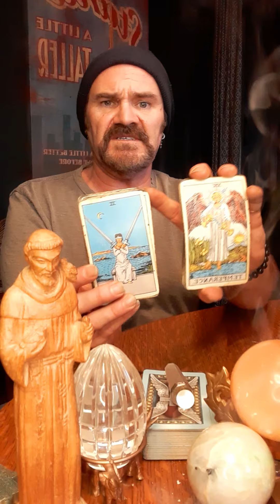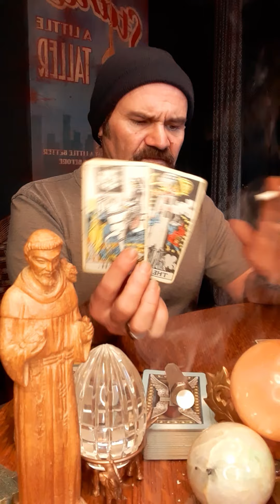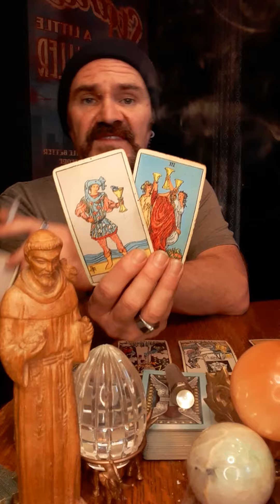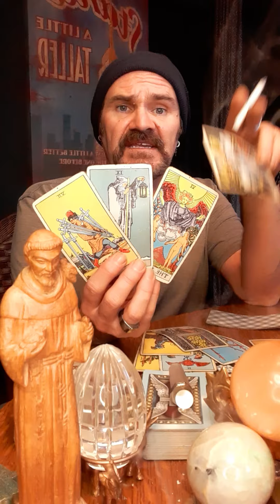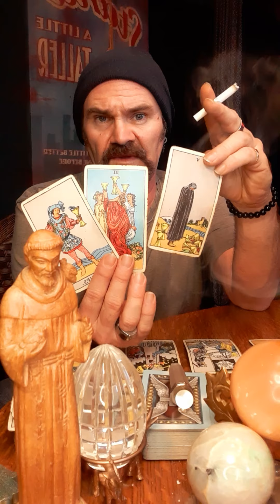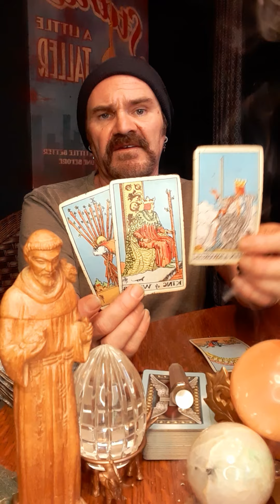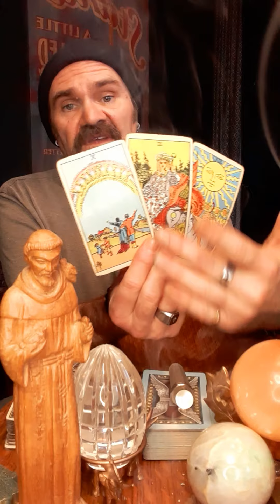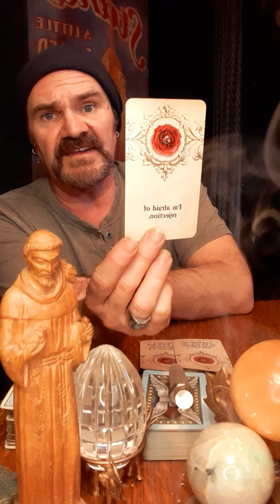JDS Tarot🧿 Capricorn🧿 Look forward my Angel, it's the lover not the love. Their sad to see you go!